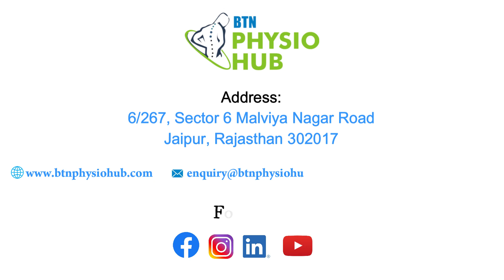What Causes Neck Pain ? Neck Pain Relief | Patient Testimonial | BTN Physio & Diagnostic Hub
Struggling with neck pain? Visit BTN Physio & Diagnostic Hub to feel better faster.

➡️Happy Patient Testimonial: Neck Pain Treatment.

➡️DM for Treatment & Consultation

➡️ Address -6/267, Sector 6 Malviya Nagar Rd, Jaipur Rajasthan 302017, India.